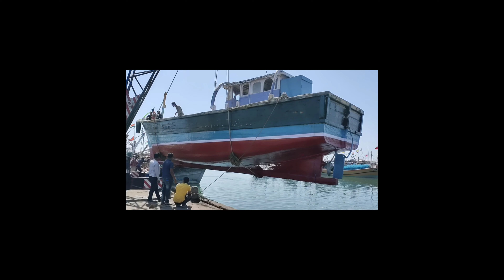Okha fishing Bandar